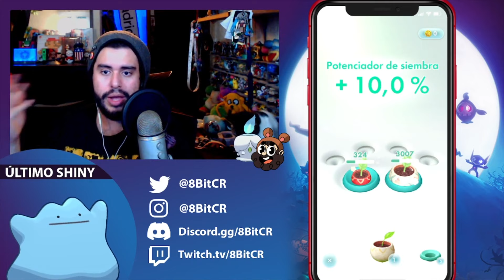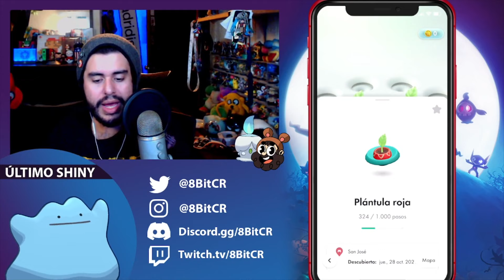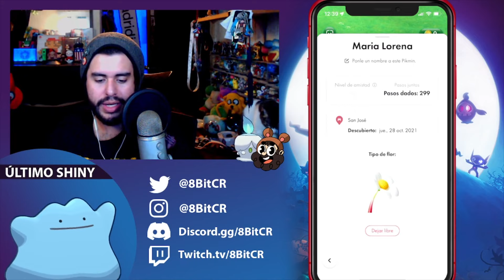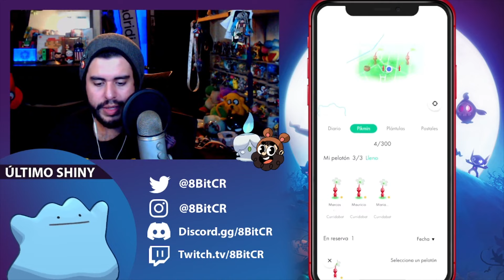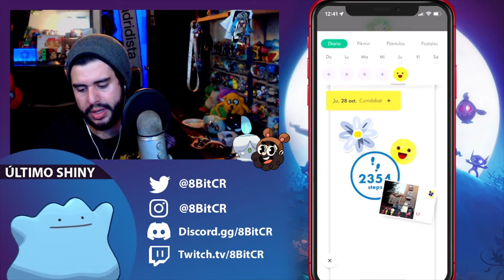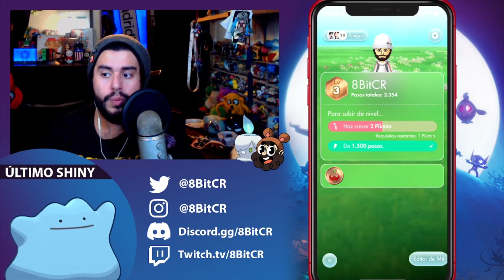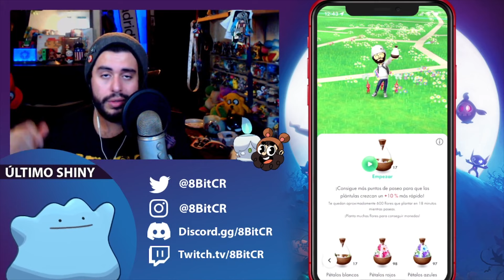🌸 PIKMIN BLOOM 🌸 EL NUEVO POKEMON GO